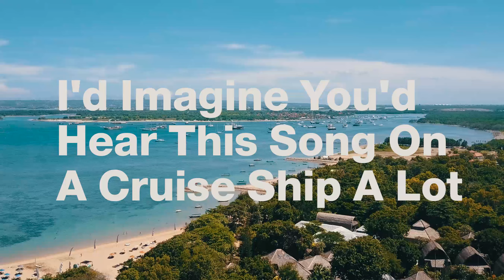Never Talking About It Again.. | Bali Day 7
She's my little monkey.